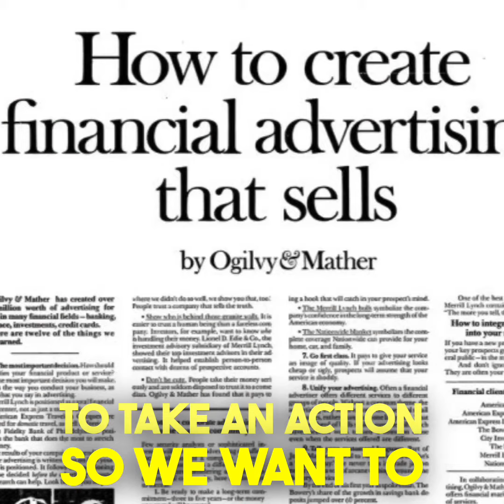3 copywriting apps and hacks for 2023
Hey quick tutorial…

 in this video. I want to show you 3 Copywriting hacks and apps that have helped me immensely in my career.

So the first one is Hemingway editor …

So Hemingway editor is totally free and basically what Hemingway editor allows you to do is take your writing from really complex

What we're trying to do as copywriters and direct response marketers and conversion me  and women is we're trying to get people to TAKE an ACTION.

So we want to make our writing super simple …

So that's why Hemingway editor is really good get it under a fifth grade level and you'll be really good …

Second one is word tune…

 word tune will allow you to shorten long sentences and phrases…

You can shorten longer sections of copy and shorten Phrases so it's even simpler to understand and get your message across …

…and the third one?

 is the voice Dictation inside of Google Docs or your Mac or PC So use those three things to basically start talking to into your microphone and then Basically coming up with a rough idea.

So you're not staring at a blank page Hope this helps and if so hit the like button and follow or subscribe for more if you like this stuff I appreciate it.